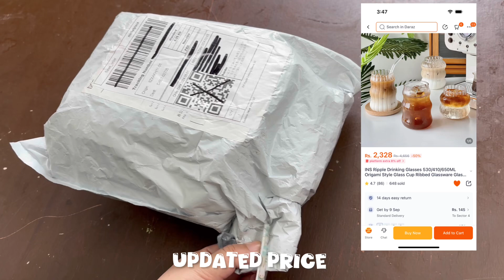Daraz Online Shopping | Viral Coffee Galss and Coffee Making ASMR 🧋☕️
Title Tags 🏷️
Viral Coffee Asmr
Daraz viral Ripple glass unboxing
Daraz shopping Online
Daraz pinterest finds

Product Link 🔗